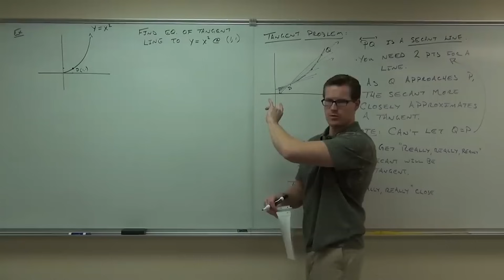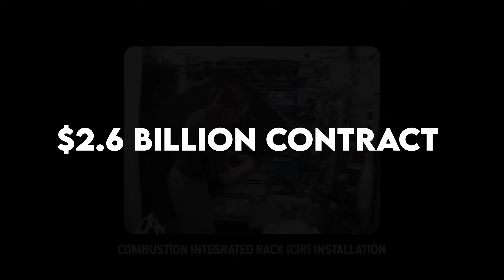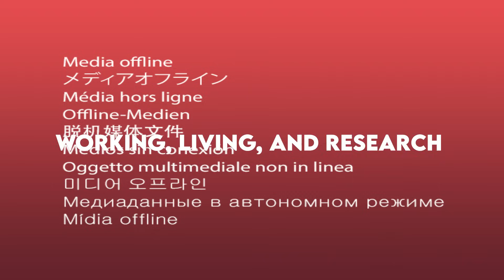OFFICIALLY! SpaceX Will Build This HUGE Space Station In A Few Months!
Elon Musk's Starship has the potential to transform the space industry completely, and according to sources, a huge private space station may be coming our way very soon! The inventor of SpaceX also stated that his ground-breaking mega-rocket might reach space in a matter of months. He delivered an update on Starship, a powerful rocket that some predict may alter the space business in ways that many can't yet comprehend, at a launch facility in Boca Chica, Texas. What brought about the need for a private space station? And how will Starship impact the future of space? Keep watching to find out!

If you're interested in astronomy, then you need to watch this video!

🔶Insane Finding On Proxima B Changes Everything!

 • Insane Finding On Proxima B Changes E...

🔶Scientists Just Made A SHOCKING Solution On How To Travel Faster Than Light!

 • Scientists Just Made A SHOCKING Solut...

🔶SHOCKING! James Webb Telescope Detects Artificial Light on Proxima B!

 • SHOCKING! James Webb Telescope Detect...

🔶It’s Approaching Earth in March 2023! Can We Change its Course?

 • It’s Approaching Earth in March 2023!...